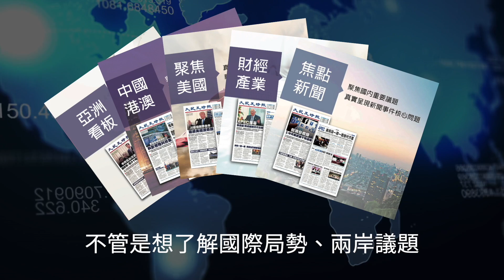【焦點】中共航艦「明斯克號」起火損毀嚴重 火光沖天影片畫面曝🔥 | 台灣大紀元時報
「明斯克號」航母在進行改裝工程時發生火災，現場目擊網友稱，大火連燒5個小時，由於消防單位無法登鑑，只能眼睜睜看著整個甲板燒掉。